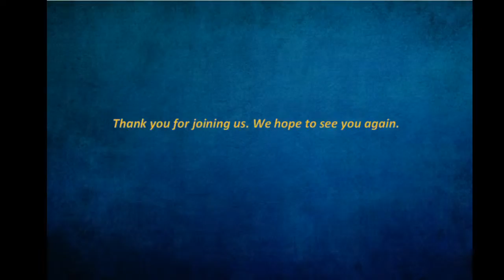2020/09/20 Sunday Evening Service